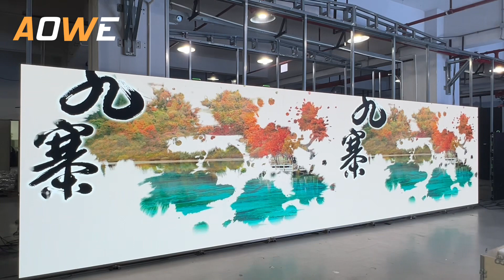AOWE K500 1000x500mm led panel